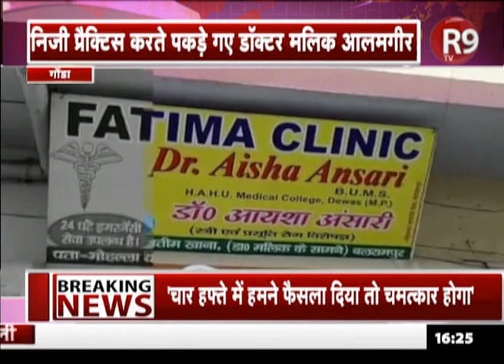UP सरकारी डॉक्टर का फर्जीवाड़ा पकड़ा गया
उत्तर प्रदेश में गोंडा सरकारी अस्पताल का डॉक्टर ड्यूटी टाईम में अपने निजी क्लीनिक में इलाज कर रहा था, अब कानून के कठघरे में